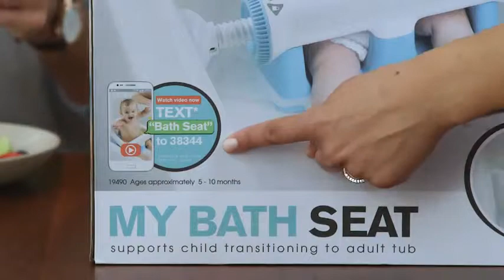Summer Infant My Bath Seat, Baby Bathtub Seat for Sit-Up Bathing with Backrest Support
More Great Products By Summer Infant
About the product
Fits in standard rectangular tubs 21-24 inches wide
Provides hands free support for your baby during bath time
Easy set-up, removal, and storage
Bath Seat secures to tub with locking suction cups for stability and safety
Recommended for ages 5-10 months